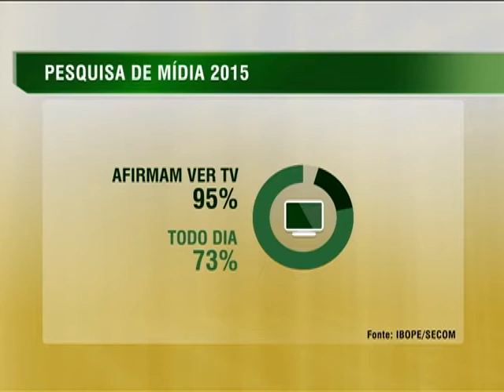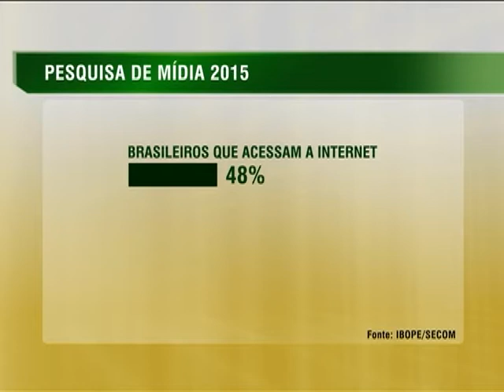Brasileiros passam mais tempo na internet do que assistindo TV, mostra pesquisa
NBR NOTÍCIAS - 19.12.14: A Secretaria de Comunicação Social da Presidência da República (Secom) divulgou nesta sexta-feira (19) os resultados da Pesquisa Brasileira de Mídia 2015, que vai direcionar a política de comunicação do governo no próximo ano. De acordo com o estudo, 95% dos brasileiros assistem televisão regularmente, mas a população nacional passa mais tempo navegando na internet. O jornal impresso e o rádio, respectivamente, são os meios de comunicação com mais credibilidade entre os brasileiros.